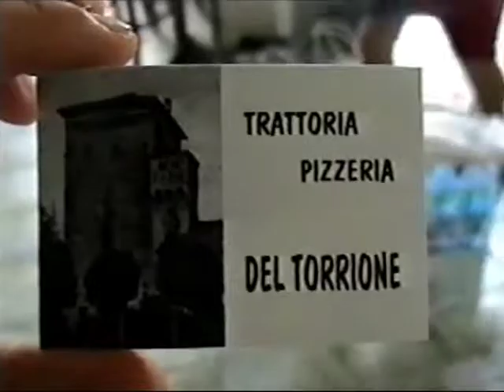Filmato Golosastro 1998 Saranno famosi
Filmato inserito nello spettacolo del Golosastro del 1998